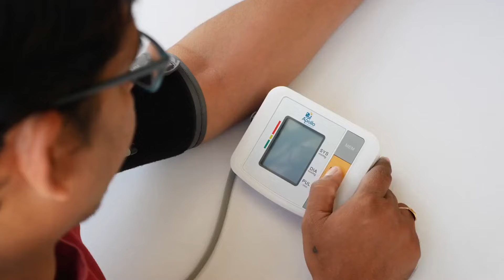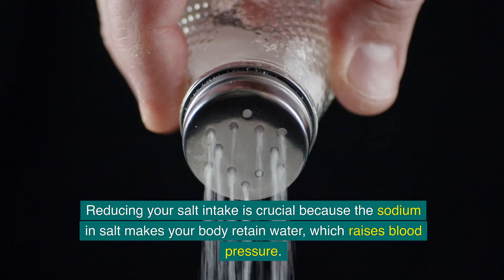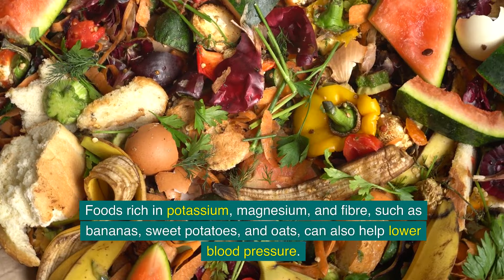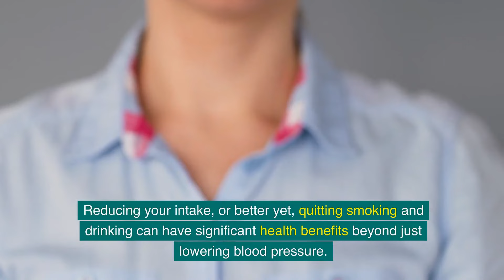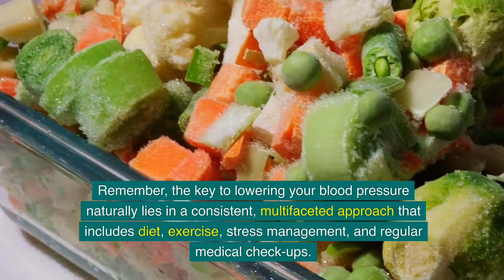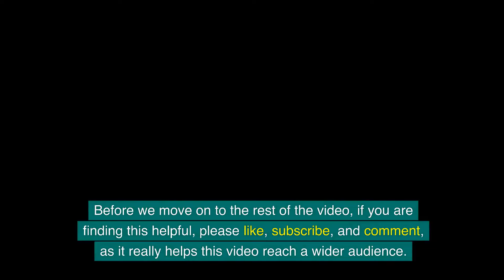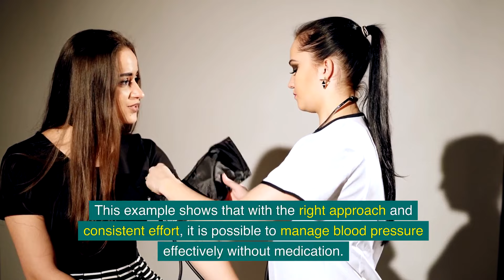How To Lower Your Blood Pressure Without Medicine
Are you looking to manage your high blood pressure naturally and improve your heart health? "How to Lower Your Blood Pressure Without Medicine" is a must-watch video that guides you through various effective, non-medicinal methods to control hypertension. Discover the benefits of a heart-healthy lifestyle through simple changes in diet, exercise, and stress management.

High blood pressure affects a significant portion of the population and can lead to serious cardiovascular diseases if not managed properly. In this video, learn how to use natural remedies for high blood pressure, the importance of potassium and magnesium in your diet, and how omega 3 can benefit your heart health. We also discuss how managing weight and quitting smoking can drastically improve your health.

Exercise plays a key role in controlling hypertension. We explore various forms of aerobic exercises that help strengthen your heart and reduce blood pressure. Additionally, the video highlights the critical role of sleep in maintaining healthy blood pressure levels and how mindfulness meditation can aid in effective stress management.

Dietary adjustments are another focal point of our discussion. Learn how reducing salt intake and increasing the consumption of fruits and vegetables can help manage your blood pressure naturally. We also cover the impact of alcohol on blood pressure and provide tips for monitoring your blood pressure at home.